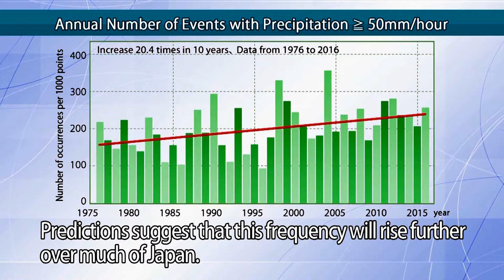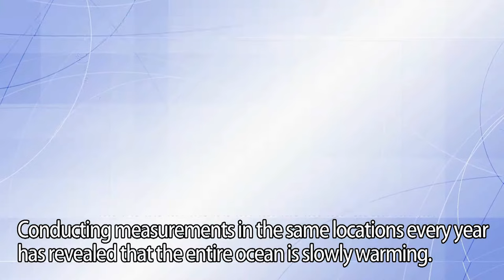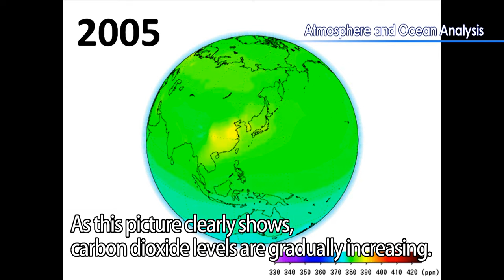JMA's video on global warming and related services (shorter version)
Japan Meteorological Agency